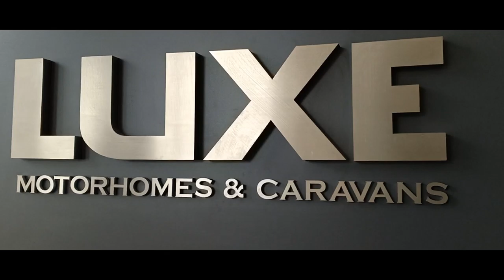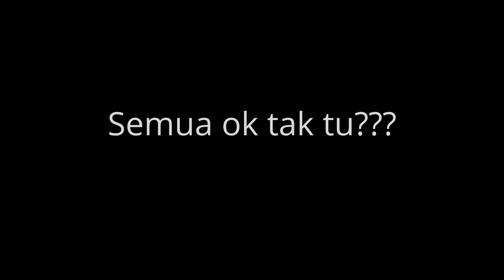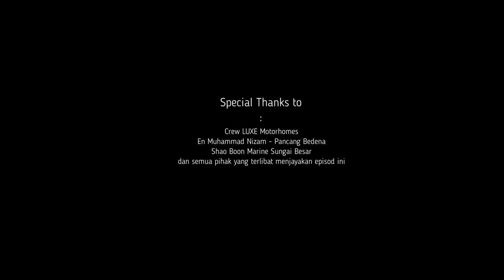That Nomad Guy takes Benimar Mileo 313 to the test in real environment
In this episode, Azree will drive Benimar Mileo 313 by LUXE Motorhomes & Caravans to the test in his 30 days journey across Malaysia's peninsular states.

Will he survive? Let's watch this series together